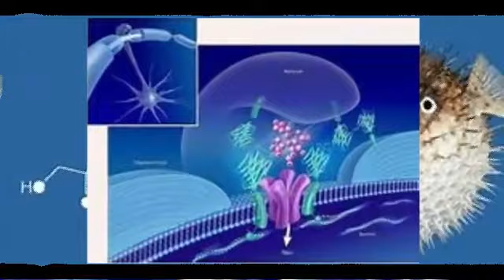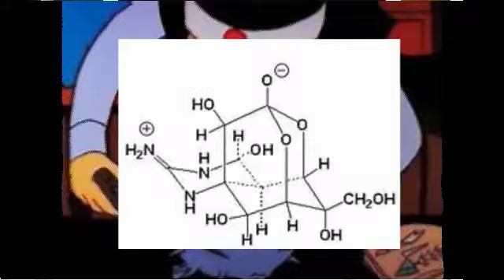El fugu: Pez muy apreciado por los japoneses que contiene una gran cantidad de tetrodotoxina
El fugu: Pez muy apreciado por los japoneses que contiene una gran cantidad de tetrodotoxina, cuyos efectos son letales para el ser humano. La ley exige que la persona a cargo de manipularlo con la debida licencia, dado que el procedimiento de fileteo y eviscerado es meticuloso en extremo. Después de un severo entrenamiento de tres años de teoría y práctica se otorga dicha licencia. La mayor concentración del veneno está en el hígado, en la bolsa de hiel. Si esta se daña por un gesto negligente y el cuchillo toca la carne del fugu, asegura la muerte por asfixia de quien la come. La piel también contiene tetrodotoxina. Consumir fugu estuvo prohibido varias veces a lo largo de la historia de Japón, pero su valor gastronómico es tan alto que la gente reincide. Este plato emblemático suele servirse entre noviembre y febrero, la mejor época para consumirlo. o perecer en el intento.• La tetrodotoxina no es exclusiva del pez globo, como se creía hace años, y tampoco es producida por el propio pez, habiéndose descubierto que su fuente es exógena, contaminándose a través de bacterias endosimbiontes productoras de toxina y de la cadena trófica.• La toxina es indetectable por el ser humano y produce síntomas que pueden ir de leves hasta tan graves que produzcan la muerte en pocos minutos. La única manera de evitarlo es no consumiendo este tipo de peces o hacerlo únicamente en lugares especialmente preparados para ello.

• No existe tratamiento en la actualidad, las medidas a tomar son acudir rápidamente a un centro hospitalario, con el inicio de los primeros síntomas.

• Dado el amplio conocimiento que se tiene de la toxina, se están llevando a cabo estudios en los que se aplica su efecto para el tratamiento del dolor crónico con resultados prometedores, aunque no concluyentes.